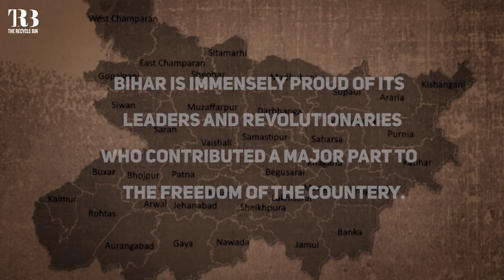HAPPY INDEPENDENCE DAY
Bihar is immensely proud of their leaders and revolutionaries who contributed a major part to the freedom struggle.

Art by:- Ayush Anand
Edited by:-  Animesh Anand